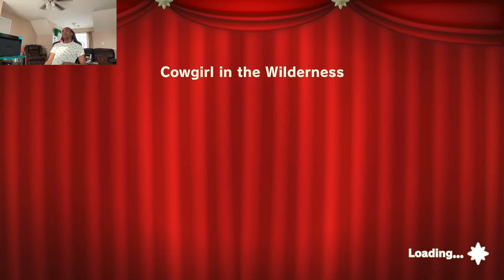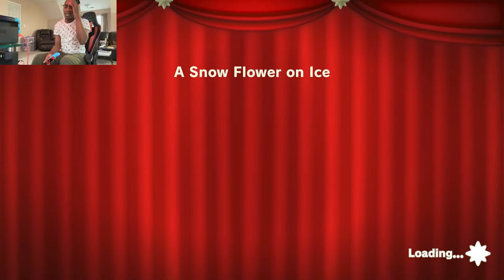Early Princess Peach Showtime gameplay